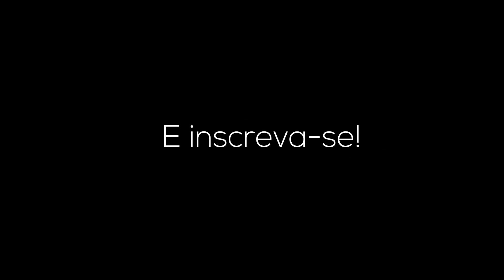FARMANDO FRUTA MITICAS EM 24HS - Blox Fruits Update 20 (Roblox)